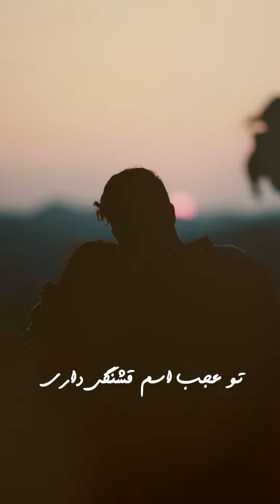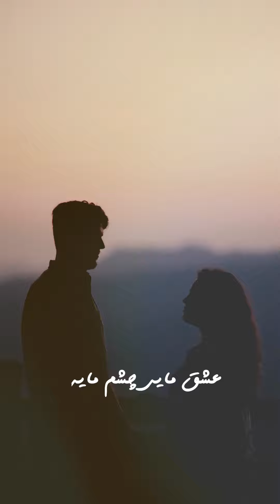Eshghe Mayi - Hojat Rahimi - عشق مایی / حجت رحیمی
Facebook.com/hojatrahimiofficialpage
Instagram.com/hojatrahimiofficial
Twitter.com/hojatrahimi